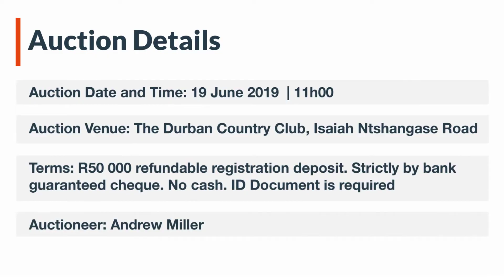Development Opportunity in High Trade Zone Area of Warwick on Auction 19th June 2019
Development Opportunity in High Trade Zone Area of Warwick on Auction 19th June 2019. Combined property extent: ± 2 459 m². Close to Warwick Triangle train station and bus rank. High commuter trade zone. Two road frontages.